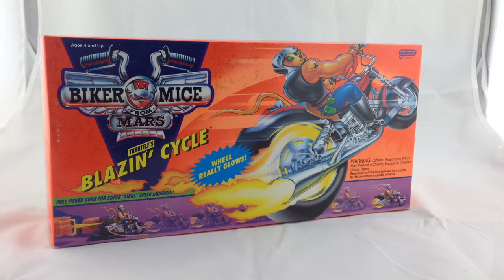Biker Mice From Mars - Throttle's Blazin Cycle - Galoob 1995 MINT sealed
This item is for sale. Can't wait to do business with you!